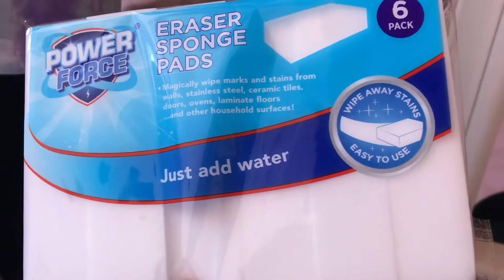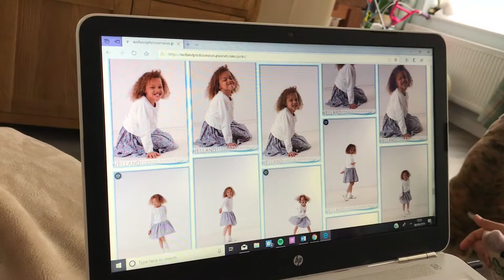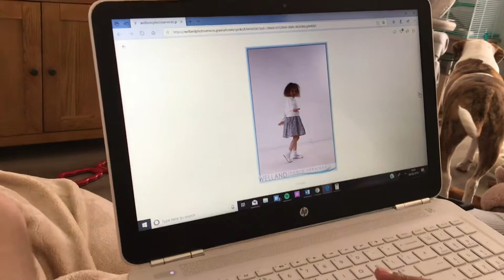A Weekend In The Life Of Spinksy’s World Part 2 • Baby’s first crawling • Photoshoot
DONT FORGET OUR BONUS VIDEO COMING OUT SATURDAY.

Welcome to Spinksy's World!!

Hello everyone and welcome to a weekend with us.
We hope you enjoy our hilarious and very productive Sunday part 2, if you have missed part 1 be sure to check it out.